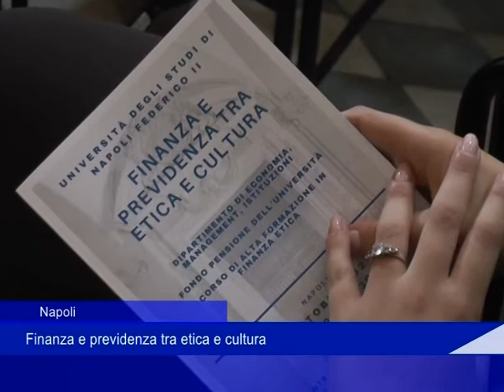finanza cultura banche 9 Ottobre